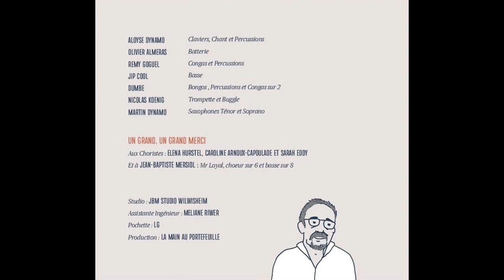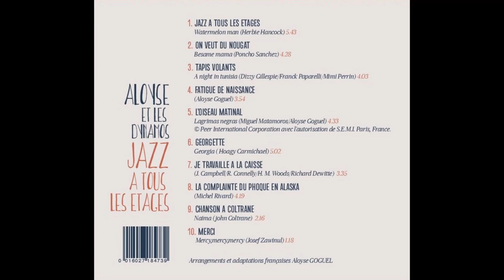3 tapis volants (Night in Tunisia Cover)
Night in Tunisia revisté par Aloyse et les Dynamos